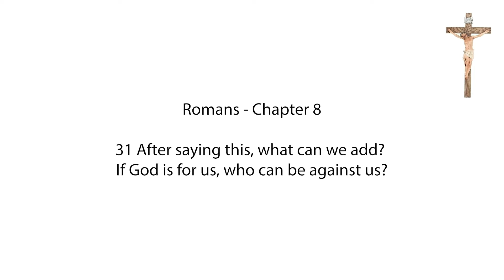Inspirations from God Friday 05th November, 2021